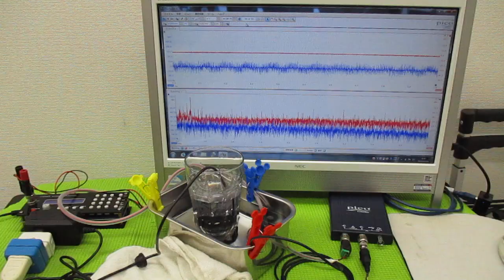オリジナル超音波プローブを利用した「音響流」制御技術 ultrasonic-labo